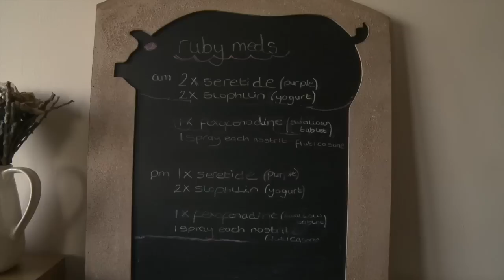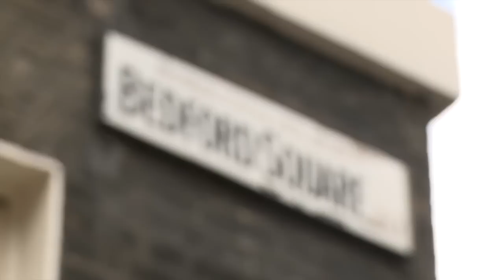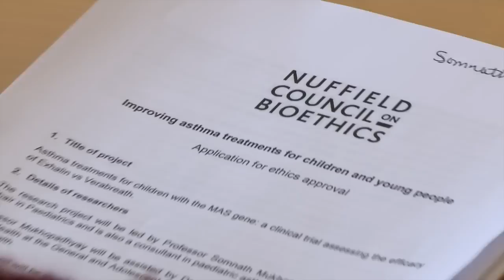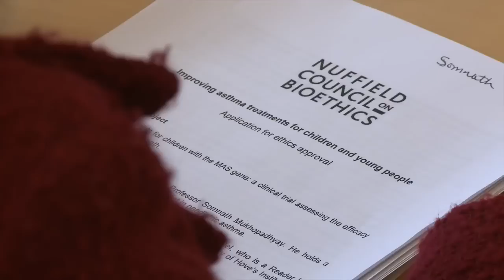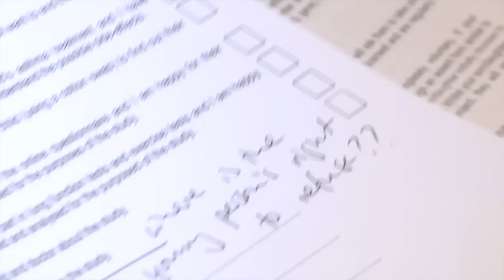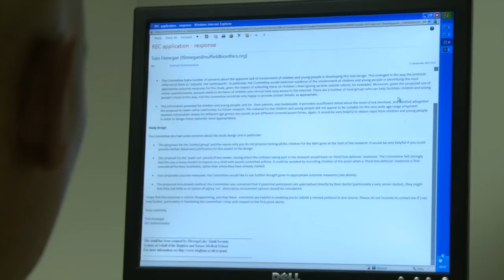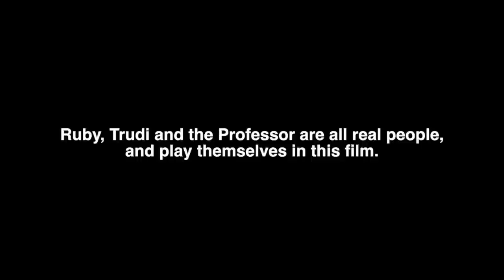Processes, Papers and Professors: how clinical research in young people gets approved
This film was produced by Helter Skelter Media for the Nuffield Council on Bioethics and formed part of materials discussed during workshops held at a junior school, a secondary school, and a sixth form college in the autumn of 2013. It presents a hypothetical case study involving Ruby, a young girl with severe asthma, her consultant, who is planning a clinical research study involving asthmatic children, and a mock research ethics committee discussing the ethics application for his study.